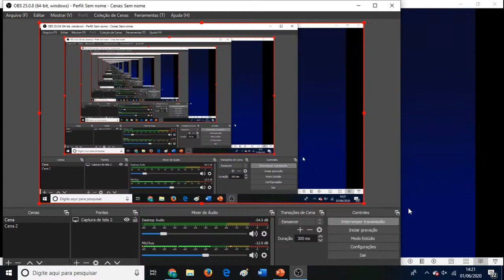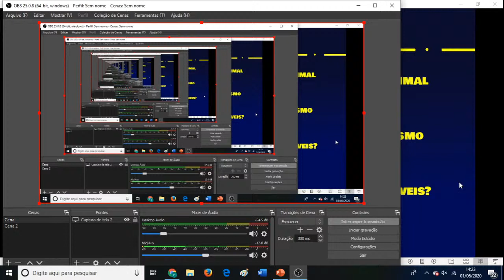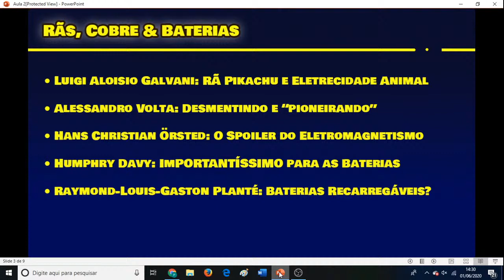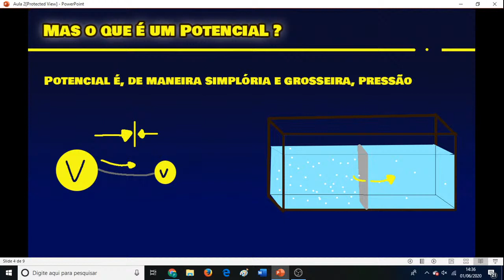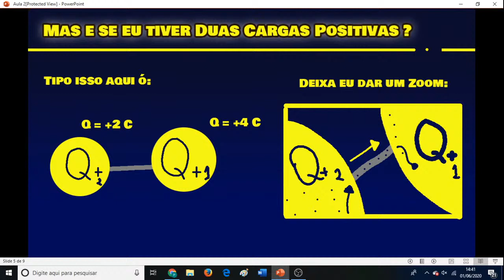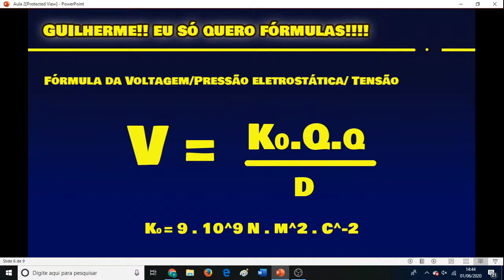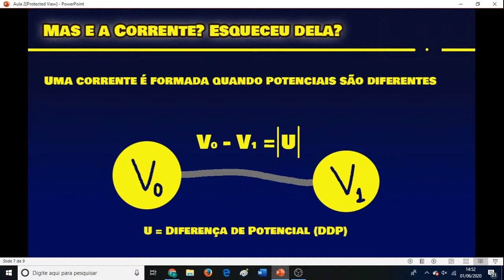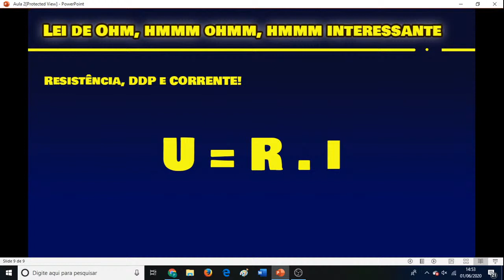Física 3 - Tutor Guilherme Tavares - 2ª Aula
Segunda tutoria de Física.